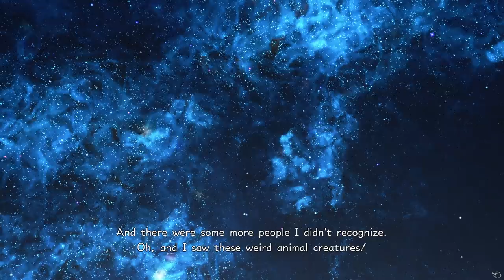KINGDOM HEARTS 3 — Part 24 — Return to the Light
Finally the part we've been all waiting for. This will be a huge subject of the KH3 review I'll be releasing, as it's one of the things I was looking forward to the most and I'm glad they delivered it just as I wanted (some of it, at least).

Sora's level will remain at 29, I was trying to hold back and make the game feel as an actual challenge.

I took my time to work on the KH3 playthrough, as I wanted to give priority to some guides and stuff and I wanted to explore the gameplay deeper than my first playthrough. This playthrough will be a clean one (as my usual, old ones) so no Timeline things and extra stuff added to it. I'll be walking instead of running in specific moments, moving the camera to showcase the locations and try to make fights as much entertaining as possible. Loading times between cutscenes are also been purposefully reduced.
I will also never, ever, show Attractions (except for some circumstances where the boss battles actually require them). Let's try and keep battles actually serious without destroying the mood.

It's worth mentioning that some of the boss battles and random encounters have been repeated in order to achieve a specific finisher, just like some cutscenes have been separately recorded in order to show Sora with the Kingdom Key in them (especially the important ones).
I will be using all of the Disney worlds Keyblades until the end, but the Kingdom Key will always have its major screentime as well. Some habits are hard to die.
This is of course played on Proud Mode, although I hoped they'd release Critical sooner so I could just record that right away, instead.